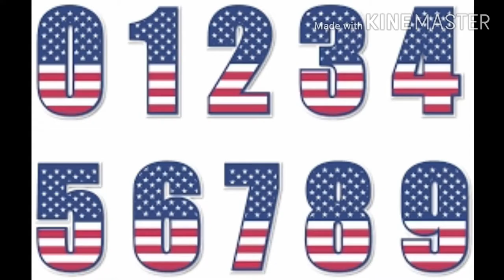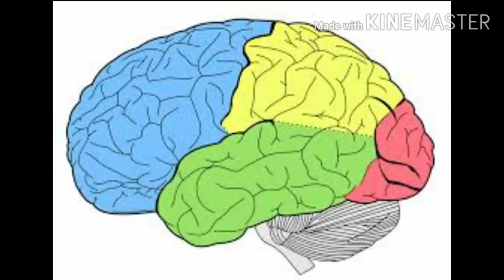why do male bees die after mating | Random facts (in hindi)